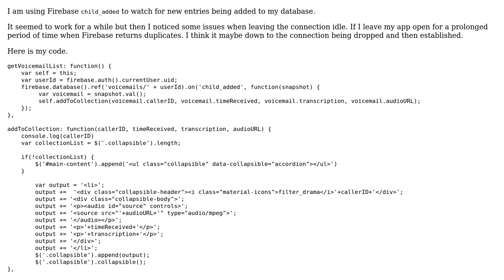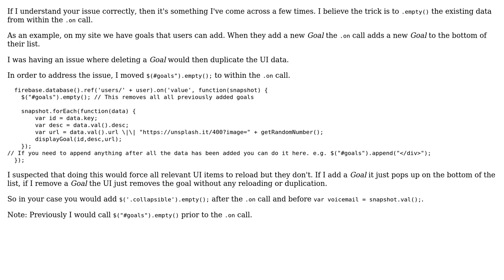Firebase child_added event listener returning duplicate data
With thanks & praise to God, and with thanks to the many people who have made this project possible! You are responsible for your own actions.